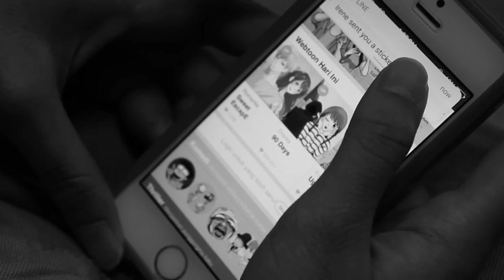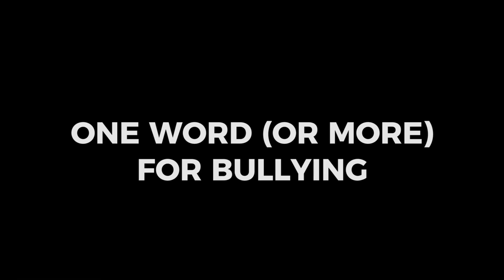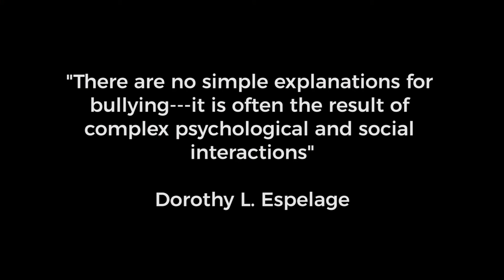[READ DESCRIPTION] Is Bullying Good? [English Practical Exam Assignment]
There are some technical difficulties. Therefore, some captions are not placed correctly. Please enable annotations (only PC). We apologize for the mistake.

Nobody is bullied or hurt while making this video.

Group members :
Insan Fadhil
Irma Prihartini P
Irene Rahma A
Muhammad Rasydan Ali N. A.
Raden Rafi M. Q.
Raka Aludi H.
Shabrina Mega A.
Sinung Sugiyanti
Sisfa Shabella

XII IPA 3 SMA Labschool Jakarta
JA

Monks by Topher Mohr and Alex Elena

Move Your Feet by Junior Senior